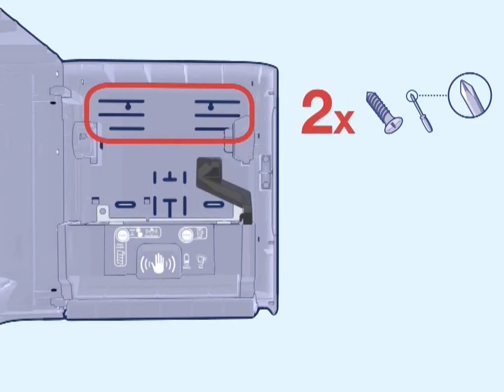Tork H1 Image Sensor Dispenser Unpack Install Video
Learn how to unpack and install the Tork H1 Image sensor dispenser.

The Tork Matic® Hand Towel Dispenser with Intuition™ Sensor in Image Design gives your guests the ultimate hand drying experience. Creating a sophisticated impression in the washroom is as important as the image your customers see when they first enter your building. The touch free, one-at-a-time dispensing reduces consumption and improves hygiene.  Go beyond beautiful design and provide elegance with Tork Image Line.